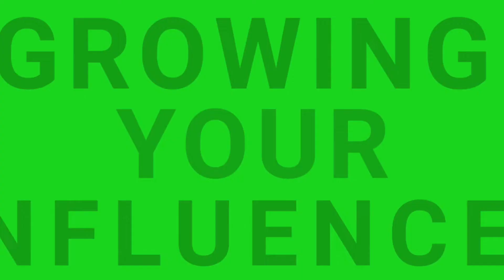Growing Your Influence I